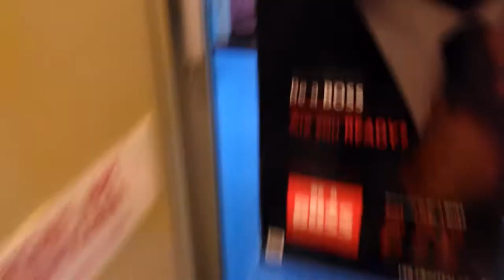Episod #131- Jangan Tiru Aksi Ini